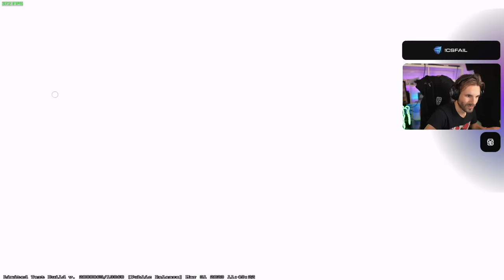NAJŚMIESZNIEJSZE MOMENTY 2023! | IZAK , SNAX , PAGO , PASHA , PEVOR , DZINOLD , BANDURA , XAYOO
ŚMIESZNE MOMENTY 2023 które ROZŚMIESZĄ CIĘ DO ŁEZ! ft. IZAK , SNAX , PAGO , PASHA , DZINOLD , BANDURA , NEEX , XAYOO , SZPERO , SAJU , TAZ , BYALI , OLOFMEISETER

00:00 - Zapowiedź filmu
00:08 - Izak nie wytrzymuje i wychodzi z pokoju
00:21 - Pashabiceps rzuca granat jak Pągowski
00:29 - Snax śledzi przeciwnika
01:01 - Pago rzuca MOCARNE MOLO (typical)
01:11 - Pevor nie trafia w plecy
01:22 - Izak chyba sam nie wiedział co chcę zrobić
01:43 - Pasha rzuca flasha dla Saja
01:52 - Dzinold jak zwykle w formie
02:08 - Bandura chcę pomóc Dzinoldowi
02:22 - Neex pudłuje w przeciwnika z metra
02:29 - Pago przyjmuje nejda na głowę
02:46 - Izak jest niewidoczny dla przeciwników
03:07 - Szpero w ogniu
03:18 - Pevor AWP Minister
03:51 - Pashabiceps nie wie co się dzieje
04:09 - VAR dla Snaxa
04:21 - Byali i problemy techniczne
04:45 - Saju nie wie co robi
05:26 - Pago zajmuje syf (POV Pevor)
05:39 - Taz i taktyka rodem z Virtus.pro
06:09 - Mały prezent dla widza!!
06:25 - Bandura i latająca myszka
06:49 - Xayoo i epicki 1TAP!
07:08 - Dzinold dostaje pyrkę pod nogi
07:14 - Izak akcja odcinka
07:32 - Saju rzuca nejdy jak Mateuszek
07:57 - Snax nie wie jak to możliwe
08:05 - Pashabiceps zapomniał włączyć mikrofon
08:31 - Dzinold nie może z Bandury
08:48 - Bandura i plan prawie idealny
09:15 - Izak w szoku
09:32 - Taz chyba się nie wyspał
09:46 - Olof dostaje skana
10:12 - Izak w życiowej formie
10:24 - Bandura nauczył się granatów od PAGO3
10:32 - Pago oślepia sam siebie
10:39 - Snax i kurczak na Dust2
10:52 - Pashabiceps prosi Saja o AK47 po czym..
11:05 - Pago nie wie co ma zrobić (+ wiązanka dla Pevora)
11:26 - Izak i brak komunikacji
11:52 - Typowa zagrywka Pągowskiego (lanowe zagranie)

Jest to moja autorska kompilacja - polskich streamerów, graczy oraz ex-graczy sceny CS:GO i CS2.